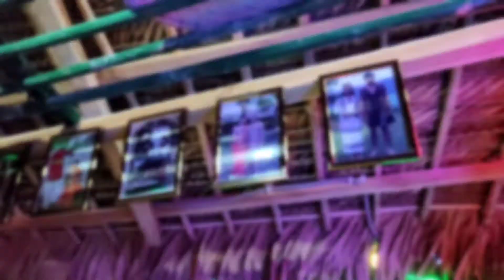A Few Min On a Cold Winter Night With Coffee ☕